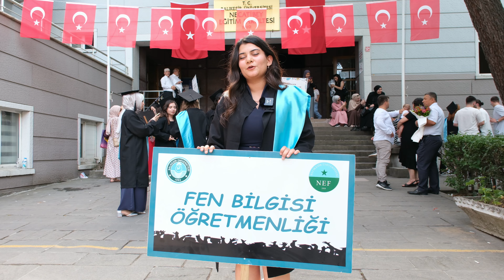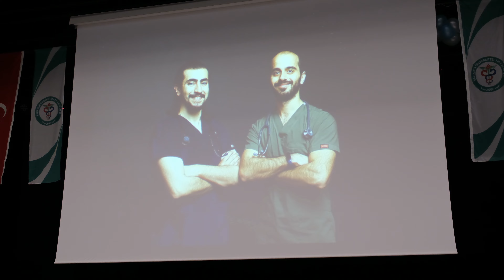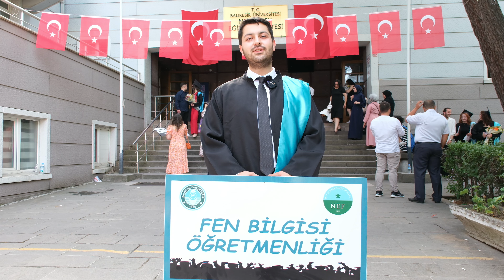BAÜN2024mezunları 👨‍🎓👩‍🎓😍👋 Bölüm 9 Yayında 🎥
Sevinç, Heyecan, Coşku ve Gurur Dolu 2024 Yılı Mezuniyet Törenlerimizden Geriye Kalanlar-Bölüm 9